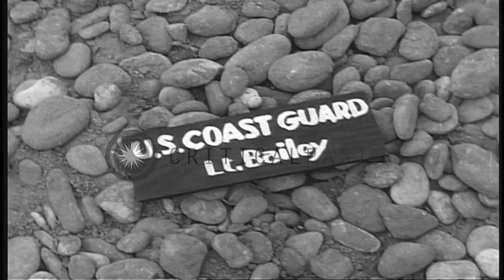US troops march up along a road and US ships and landing crafts in Normandy, Fran...HD Stock Footage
US troops march up along a road and US ships and landing crafts in Normandy, France during World War II.

US ships and landing crafts at Normandy beach for invasion of France during World War II. Ships at a harbor. A beach in the foreground. A barrage balloon in the sky. Troops march along a road. Stranded LCs (landing crafts) on the beach. Location: Normandy France. Date: June 1944.

57,000+ broadcast-quality historic clips for immediate download.